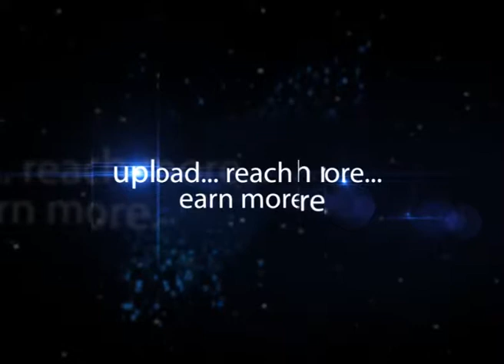JaiKrishna Convenor CII AP HR & IR Panel & President Group HT Amara Raja Group